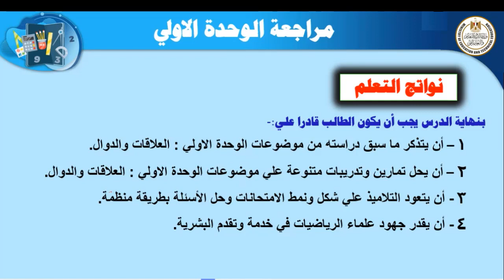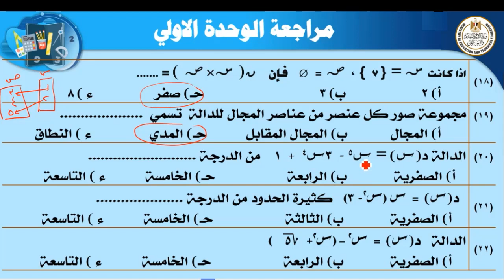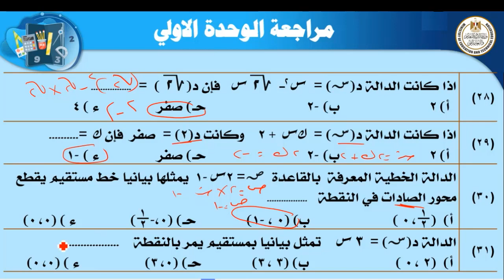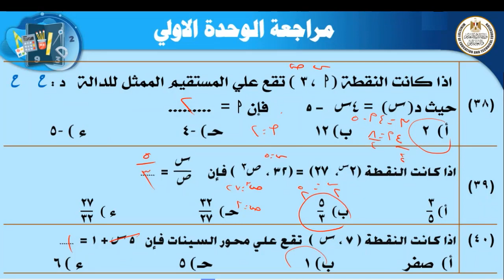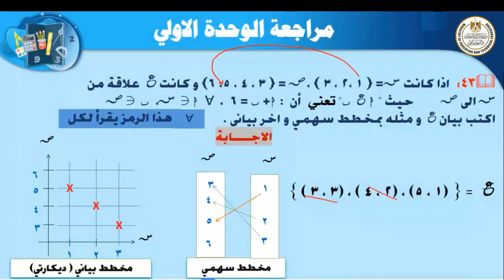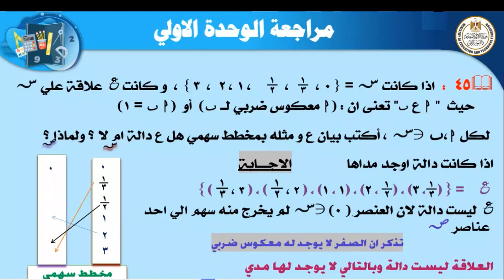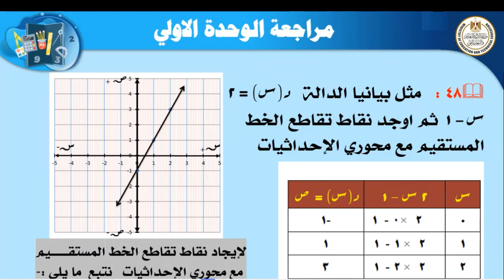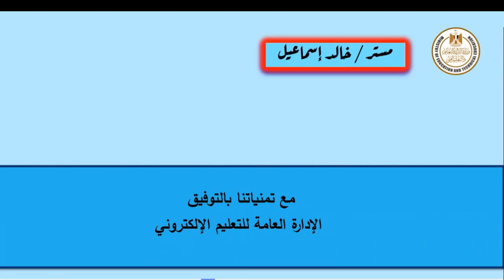رياضيات للصف الثالث الاعدادى جبر مراجعة الوحدة الأولى